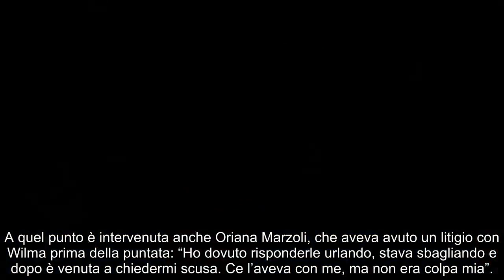“È pa.zza, ha fatto cose brut.tissime”. GF Vip 7, la de.nuncia di Attilio Romita sulla vippona